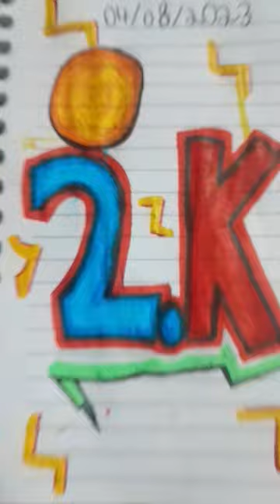2K shorts art desenho 2k